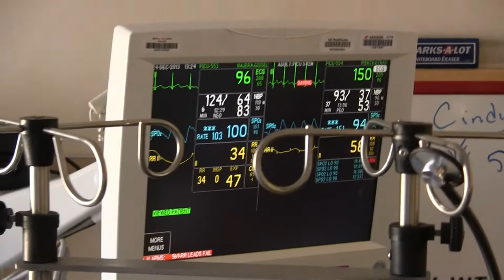Only Video of Ethan in Hosp 24 Dec 2013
00002 Ethan in Hosp 24 Dec 2013 - file name